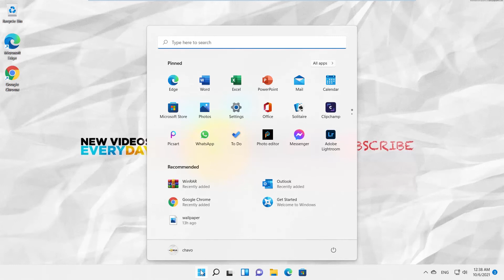How to Remove Keyboard Layout From Windows 11 Taskbar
Hey! Welcome to HOWZA channel! In today's lesson, you will learn how to remove keyboard layout from Windows 11 Taskbar.
Click on Windows icon on the taskbar. The menu will pop-up. Click on Settings.
Select Time and Language from the left side list. Go to Typing. Click on Advanced keyboard settings. Click on Language bar options.
A new window will open. Check Hidden option. Click on Apply and Ok to save the settings.
Go to Switching input methods. Check Use the desktop language bar when it’s available option.
You can also unhide the language bar. Go to Switching input methods. Uncheck Use the desktop language bar when it’s available option.
Click on Language bar options. A new window will open. Uncheck Hidden option. Click on Apply and Ok to save the settings.